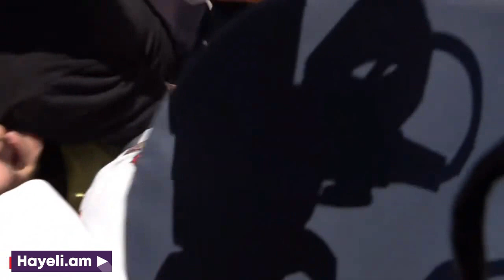Կարմիրբերետավորները փորձում են բերման ենթարկել քաղաքացիներին